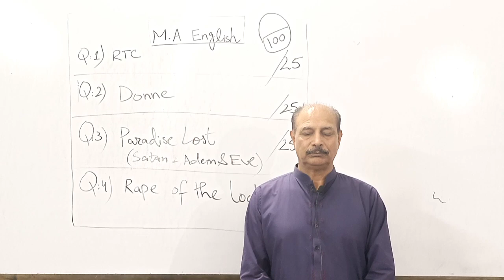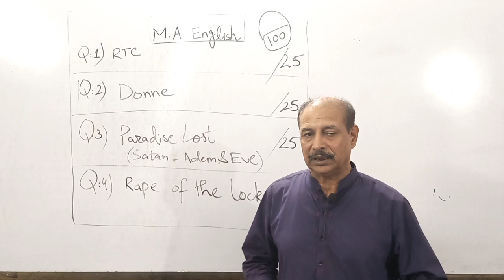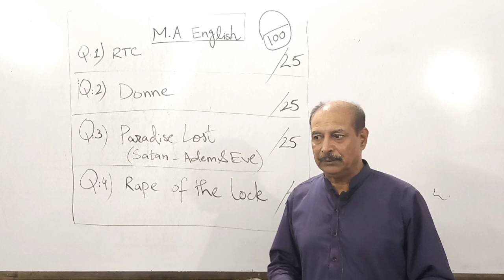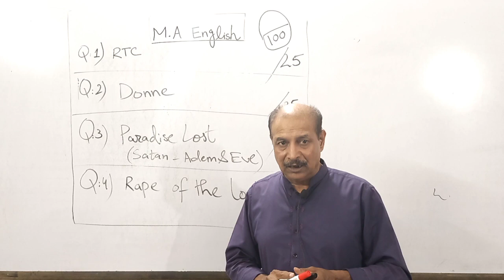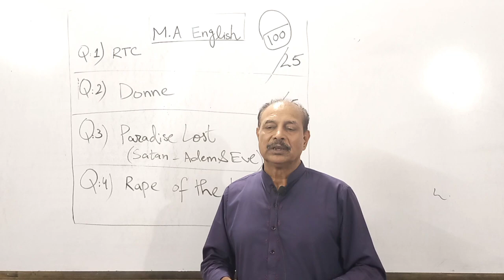MA Students - Good News | Admission & Exams 2022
MA Guess & Exams 2022
Admission Start Last Date 30June2022 Punjab University